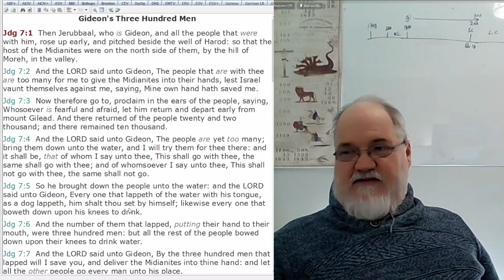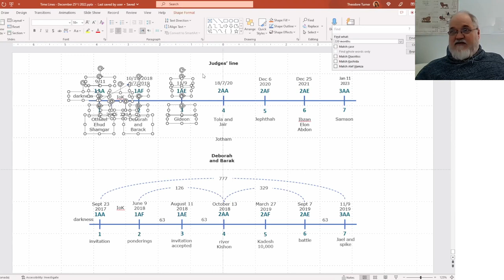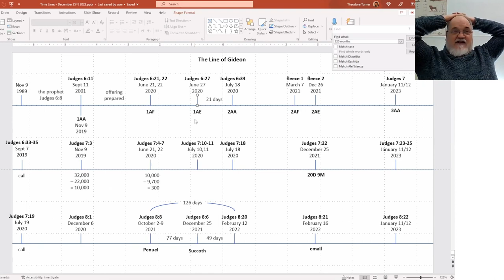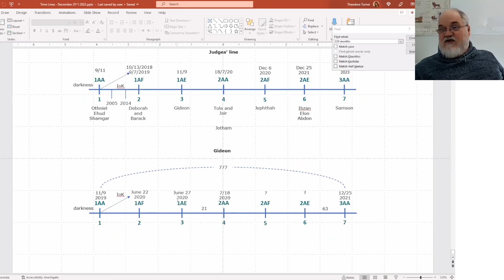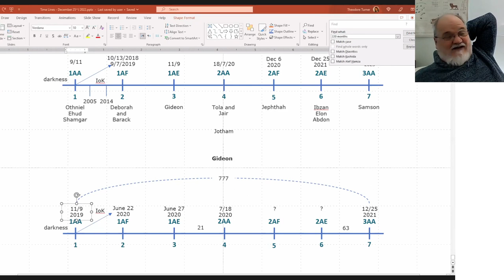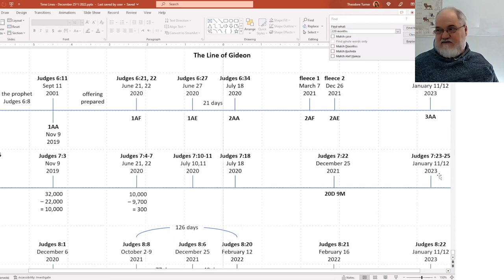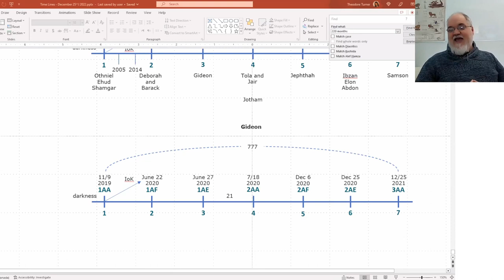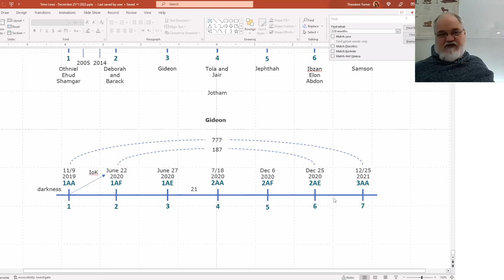2023 02 19 290. Understanding The Lines